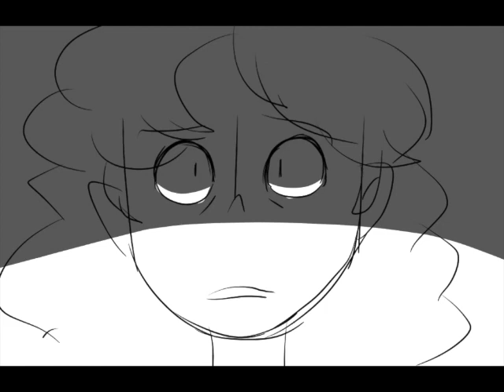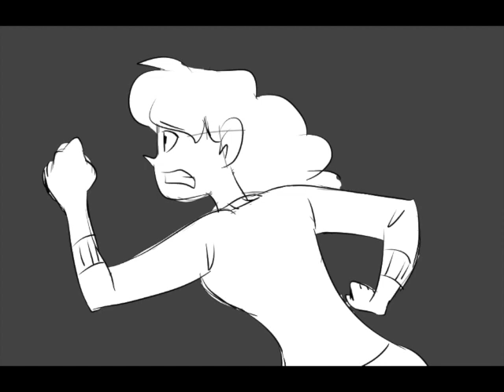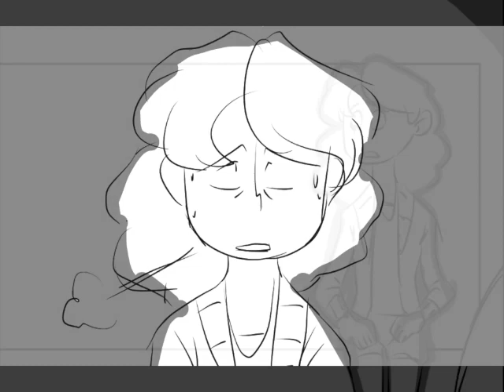His Eyes Animatic (Not for Kids!)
Happy Halloween folks! I know this isn't my second half of my animatic for Samurai Jack but I just had to do something for the spooky season. As a result, I made a little tribute to some of the greatest slasher villains of the 70's and 80's.